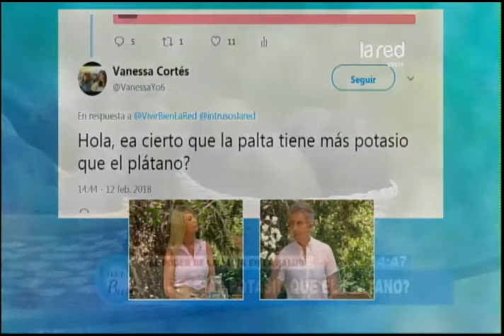¿Tiene la palta más potasio que el plátano?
Respondiendo otra pregunta de nuestros seguidores, quienes se comunican a través de las redes sociales, Ale y Sergi establecen una comparación de las propiedades de la palta con las del plátano, especialmente en el punto del potasio.